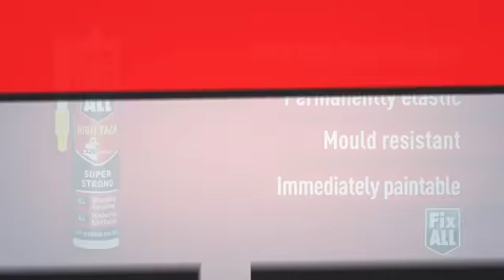Adhesivo SOUDAL Fix All High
Adhesivo de gran agarre inicial, soporta carga a las 24 hrs de hasta 320 Kg / 10cm2